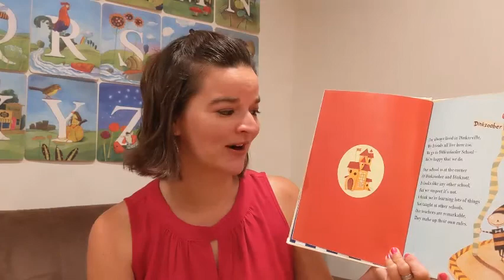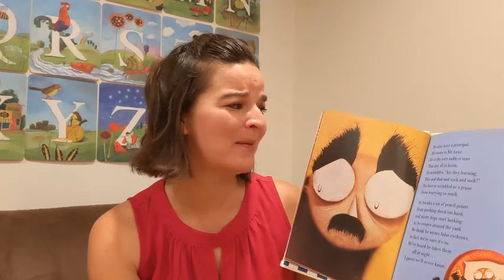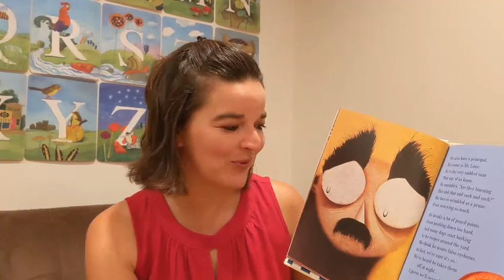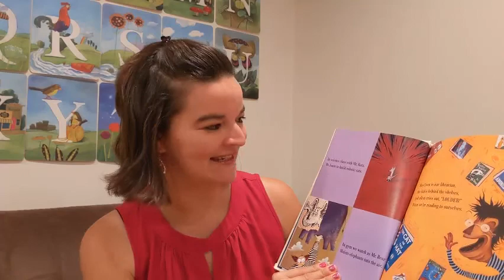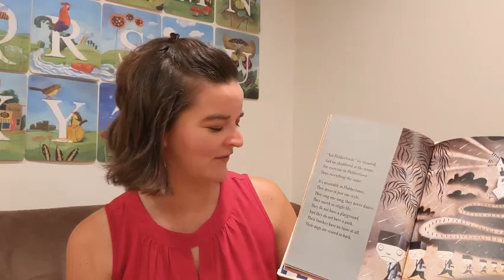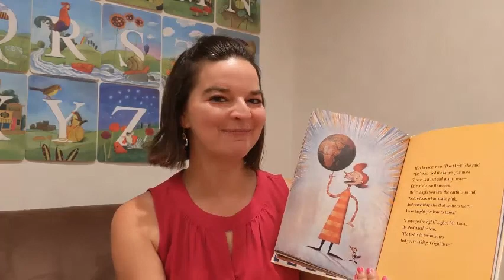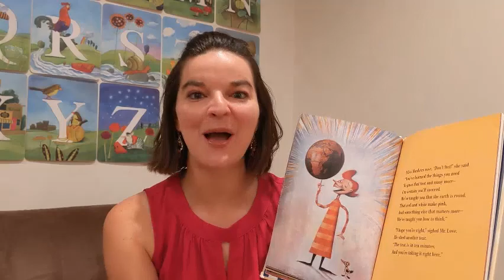Diffendoofer Day Part 1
Create a book, read a book, share a book, illustrate a book, or look at a book.